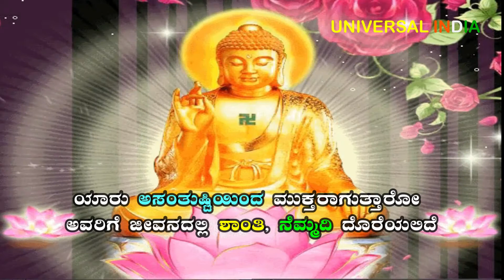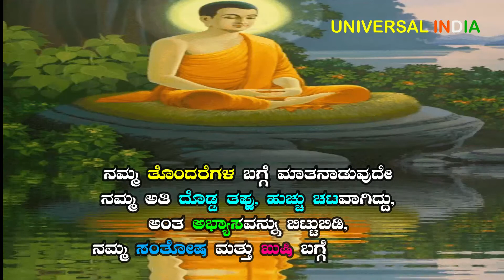ಗೌತಮ ಬುದ್ಧರ ನುಡಿಮುತ್ತುಗಳು | Top 11 Best Buddha's Life Quotes | Universal India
Best Quotes by Bhagavan Buddha for Success in Life.